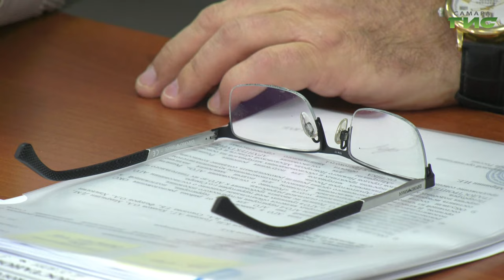В Самаре состоялось обсуждение проекта внесения изменений в правила землепользования и застройки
В Самаре состоялось общественное обсуждение проекта внесения в Правила землепользования и застройки изменений, которые связаны с введением процедуры согласования архитектурно-градостроительного облика объектов капитального строительства. Все подробности в нашем сюжете.